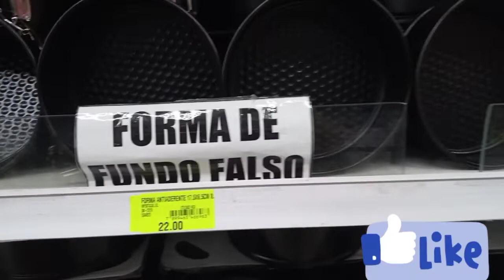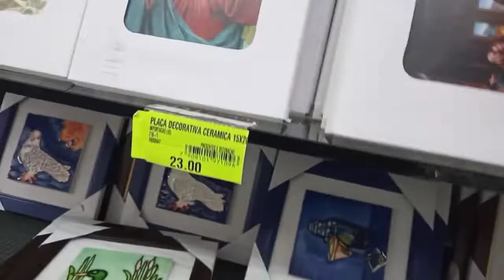COMPRINHAS DE UTENSÍLIOS PARA O LAR NO ATACADÃO DOS PRESENTES NO RECIFE /vlog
OI GENTE, HOJE VOU COMPARTINHAR COM VOCÊS AS COMPRINHAS DE UTENSÍLIOS DO LAR QUE REALIZEI NESSES DIAS.
PENSE NO TREM BOM É FAZER COMPRAS.KKKK ENCONTREI VÁRIOS ACHADINHOS PARA CASA.
EU ESTAVA PRECISANDO MUITO.

Instagram_benvindabarbosa
face@benvindabarbosa

🙏DEUS é fiel em nossas vidas❤